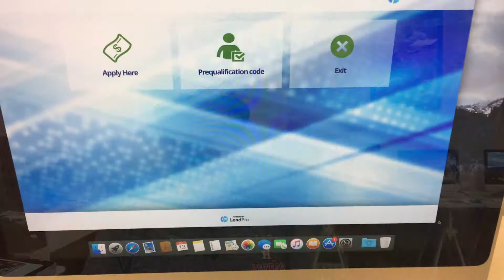New Financing Program at Experimac for Apple® Computers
Experimac's Certified Pre-Owned Apple® computers provide outstanding value for high-quality performance, and now we've rolled out more financing offers. We can get you into the iMac or MacBook of your dreams with streamlined financing, which includes a 90-day, same-as-cash payment program.